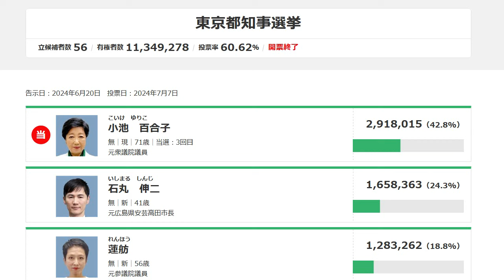蓮舫 国政復帰を断念